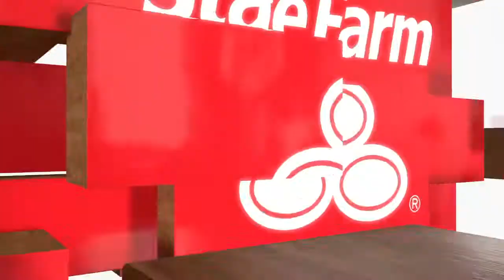Elite Freakig Skyler NBA